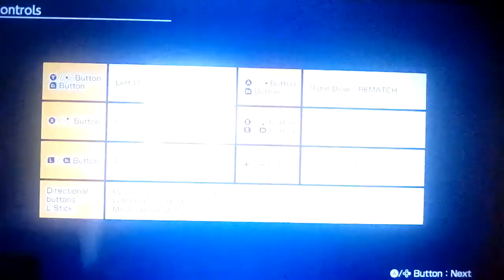Let's play PUNCH-OUT!! '83 Part 1: Welcome To The Arcade Game That Started Punch-Out's Legacy!